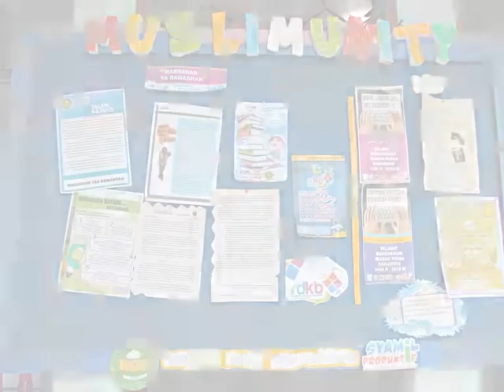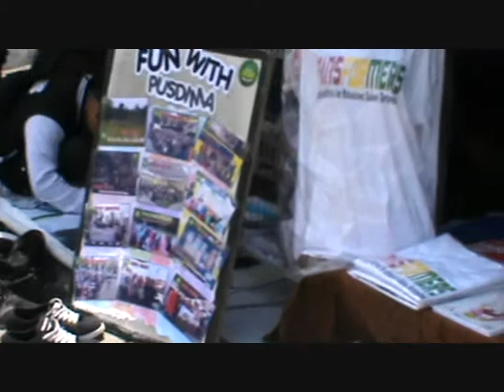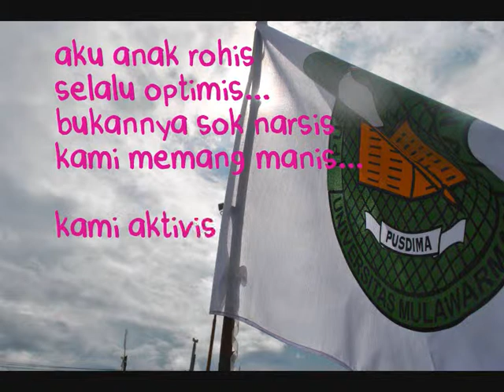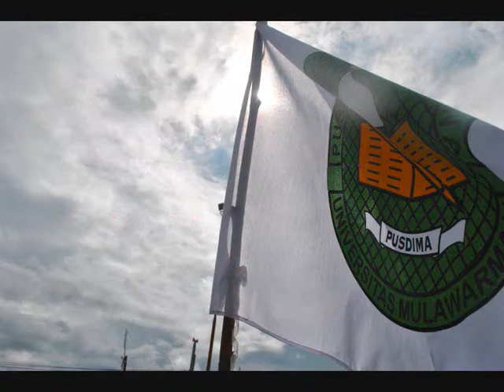Dokumenter Pusdima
Perjalanan setengah semester Pusdima Unmul Inspiring, hingga mencapai puncaknya saat penerimaan maba 2013. Selamat datang adik-adik maba 2013! :)